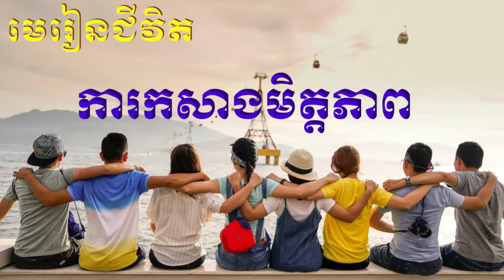មេរៀនជីវិត ការកសាងមិត្តភាព-Friendship-បកស្រាយដោយលោកពូ ខឹម វាសនា-Khem Veasna Speech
មេរៀនជីវិត ការកសាងមិត្តភាព បកស្រាយដោយលោកពូ ខឹម វាសនា-Khem Veasna Speech
- League for Democracy Party (LDP)